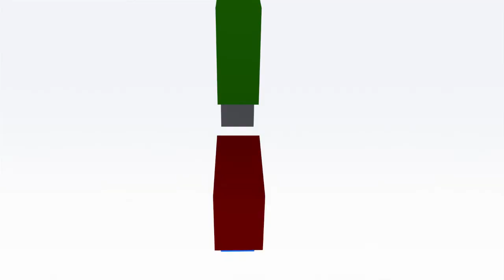Employee Spotlight: Simon Healey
DMC Systems Engineer Simon Healey shares his experiences working in an environment where the employees have the power to make decisions and implement solutions in the way they see best.